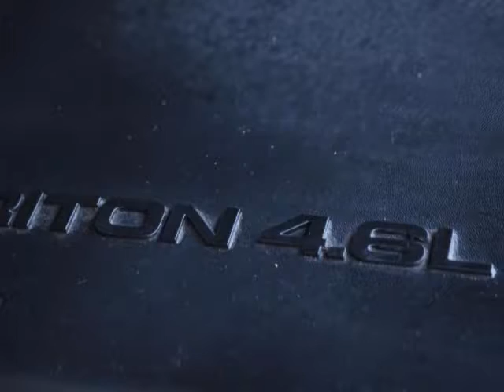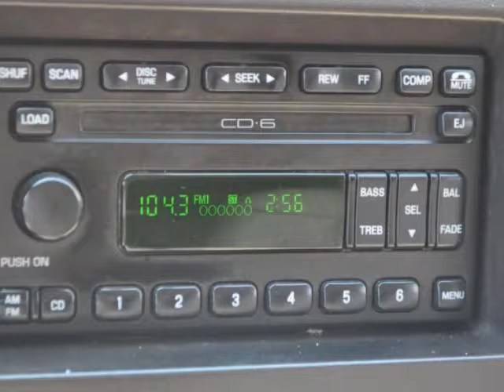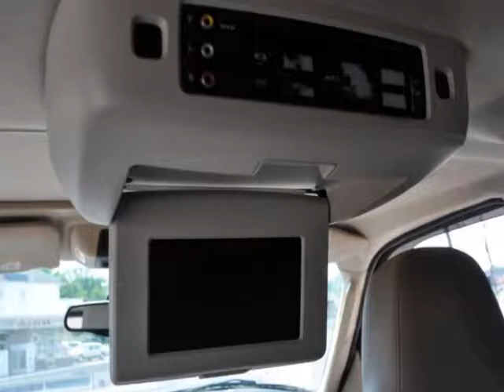2003 FORD Expedition 4.6L XLT Popular 4WD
2003 Ford Expedition 4.6 Liter XLT Popular 4WD